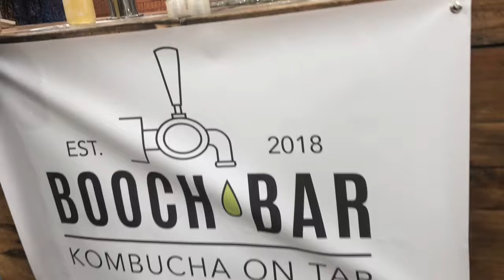Mouse’s Booch Bar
Clare meets everyone at Foragers